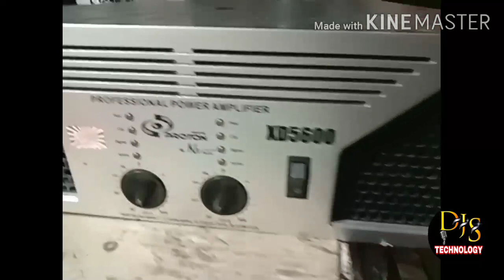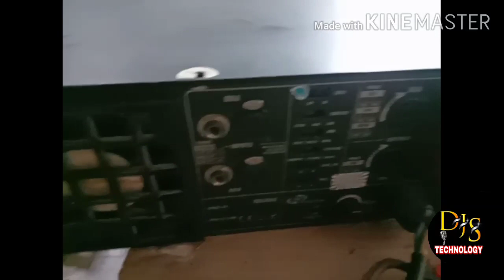Nx Audio XD Series Amplifier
Nx Audio XD 5600
Comment box me comment Kare